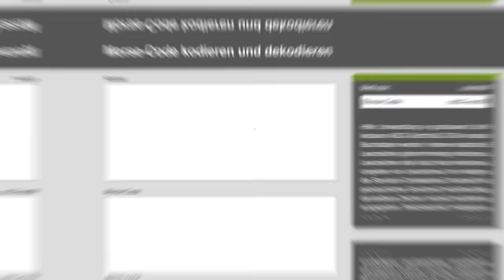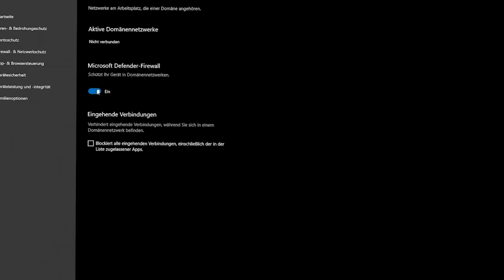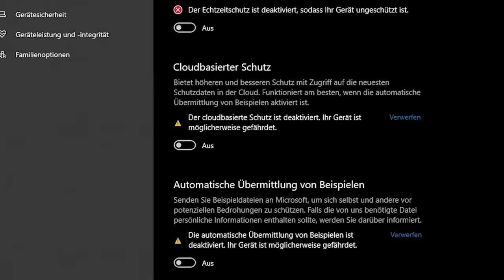Wir prüfen Minecraft Mythen die STRENG VERBOTEN sind!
(Verfügbar auf Spotify, Amazon Music, Apple Music, YouTube Music uvm.)

Max prüft heute Minecraft Mythen die streng verboten sind!